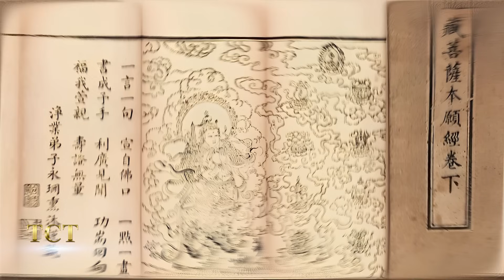Linh hồn về nhà sau 7 ngày đã chết - Làm lễ siêu độ cũng không giảm được nghiệp bất hiếu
TCT - KHÁM PHÁ hân hạnh kính mời quý khán giả đón xem: Linh hồn về nhà sau 7 ngày đã chết - Làm lễ siêu độ cũng không giảm được nghiệp bất hiếu